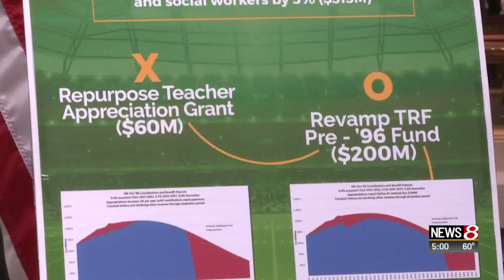Indiana legislature proposal: $763 million to K-12 education